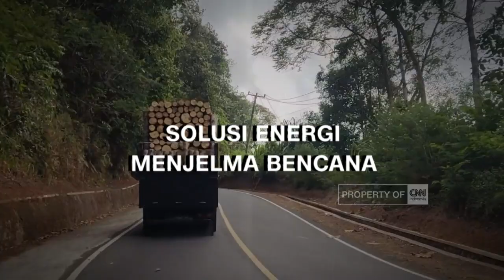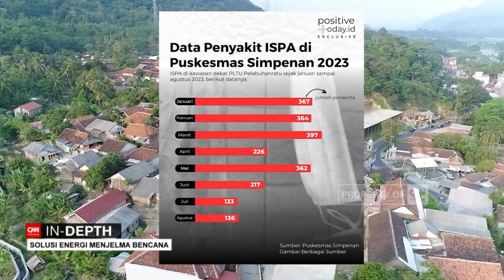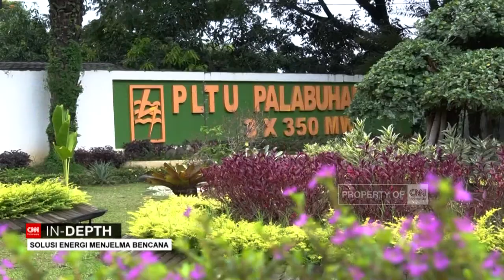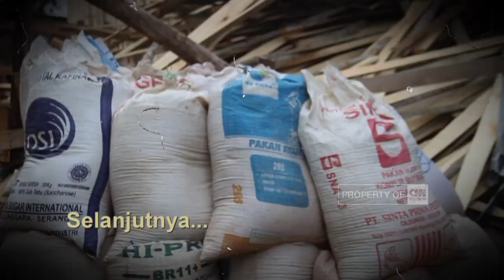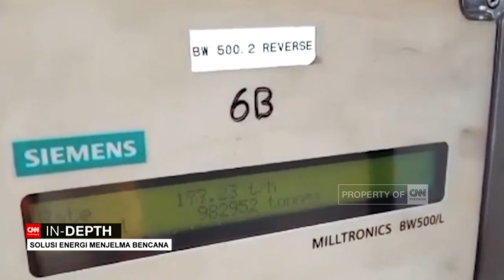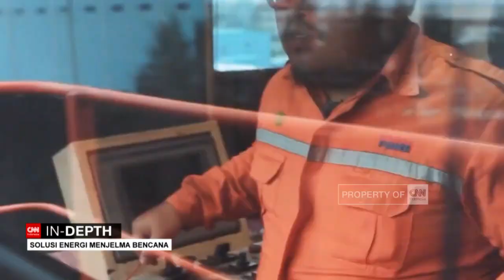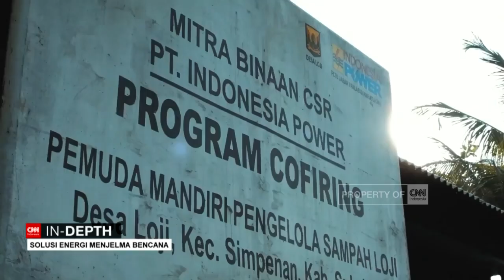CNN Indepth: Solusi Energi Menjelma Bencana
Teknologi co-firing biomassa yang kini digagas oleh pemerintah sebagai solusi energi bersih menuai kontradiktif, lantaran 90% peran batu bara sebagai bauran energi primer dalam teknologi ini masih saja tetap digunakan, gangguan kesehatan masyarakat yang terdampak langsung dari aktivitas PLTU masih menjadi pertanyaan,

Penerapan skema transisi energi Co-firing biomassa ke energi yang lebih bersih melalui energi baru terbarukan dinilai hanya akal-akalan untuk memperpanjang usia PLTU di Indonesia.

Episode CNN Indonesia In-Depth kali ini akan mengulas dampak dari transisi energi yang lebih bersih, serta ancang ancang bencana alam akibat peralihan lahan hutan menjadi tanaman energi